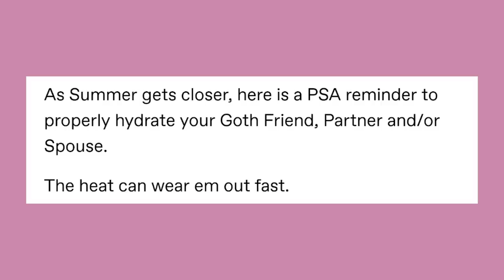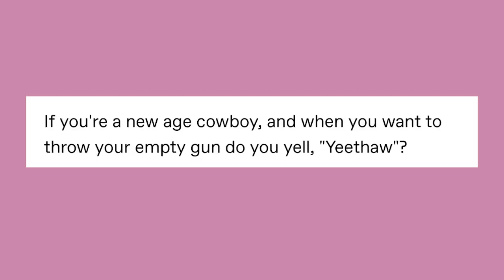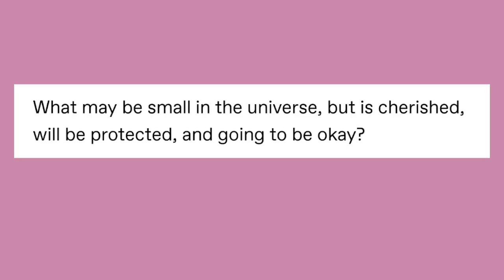My Late Night Tumblr Posts "The One With Cursed Poetry, And Red Head Zelda"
AND PONK BACKGROUND!
Got Stuff You'd like to Send? Send it to:
P.M. Seymour